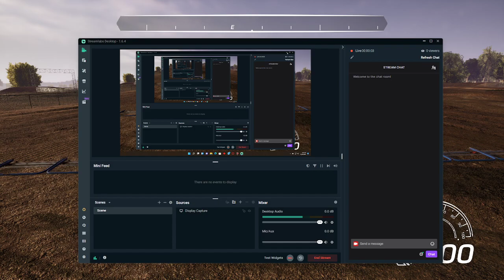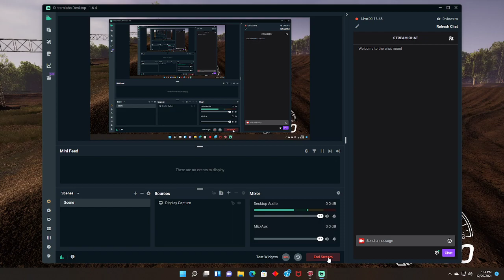Mx vs atv laps on red bud mx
i hope yall enjoy this lil video.